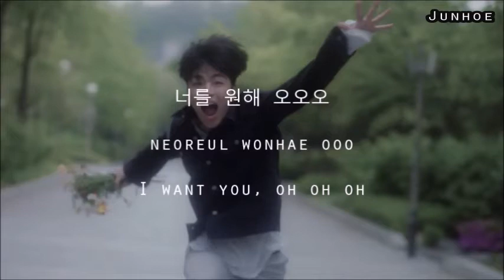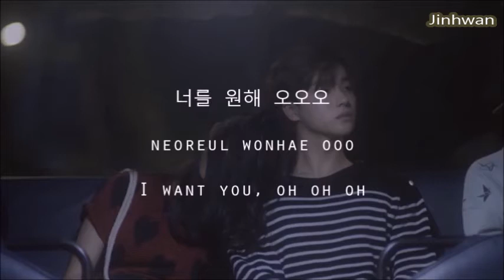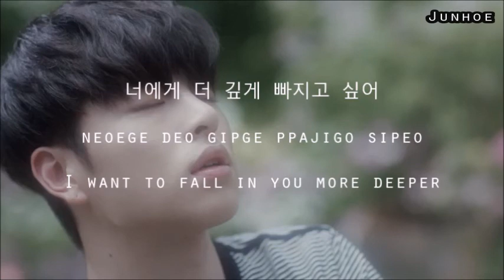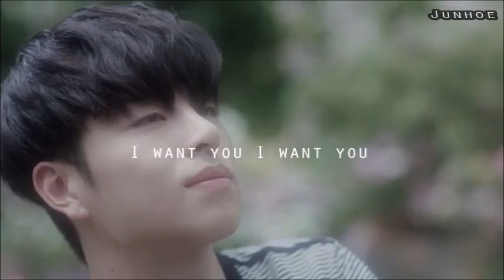iKON WYD Lyrics [HAN ROM ENG]